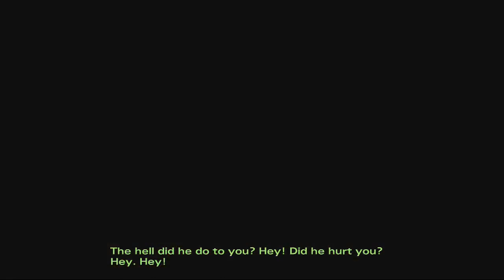The Walking Dead Game Season 2 Episode 9 No Commentry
The Walking Dead Walkthrough Gameplay Season 2 Episode 9 includes the Intro and Campaign Part 9 of the Single Player for PS4, Xbox One and PC.

The Walking Dead Gameplay Walkthrough will include a Review, Campaign Missions and the Ending of the Single Player.

The Walking Dead Remastered is an action-adventure survival horror video game developed by Naughty Dog and published by Sony Computer Entertainment. An enhanced port of 2013's The Walking Dead, Remastered was released for the PlayStation 4 on July 29, 2014. Among minor gameplay additions, the game features enhanced graphics and rendering upgrades including increased draw distance, an upgraded combat mechanic and higher frame rate.